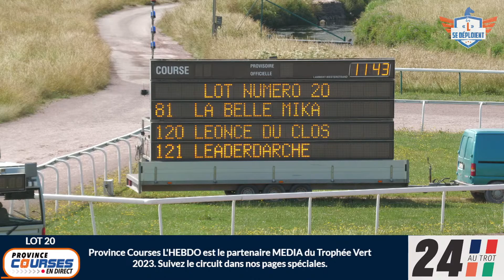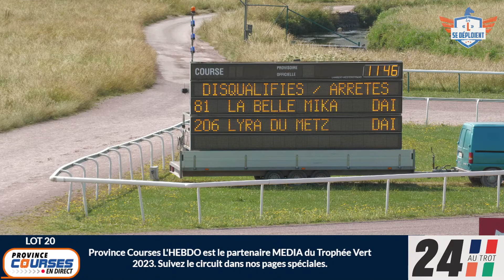Qualifications Lot 20 - Caen 22 06 2023